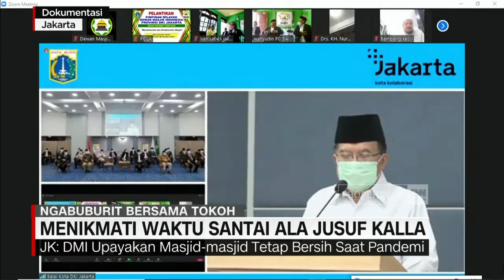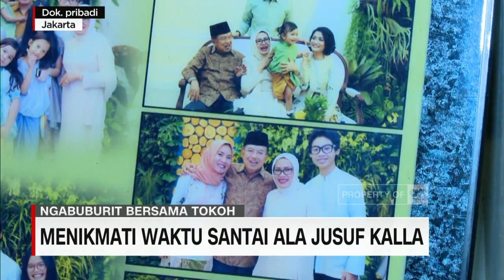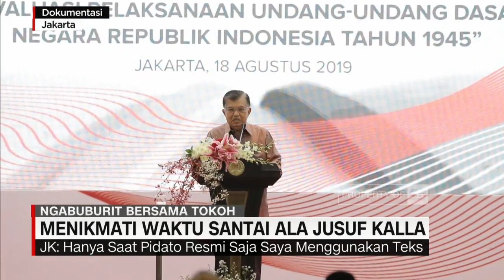Menikmati Waktu Santai Ala Jusuf Kalla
Menjalani ibadah puasa di bulan ramadan, tentunya mempunyai makna dan kebiasaan masing-masing di tiap keluarga. Nah, Ngabuburit Bersama Tokoh kali ini, Azizah Hanum berkesempatan berbincang- bincang seputar ramadan, bersama salah seorang tokoh besar bangsa ini. Bagaimana kesehariannya bersama keluarga di bulan suci ramadhan? Dan apa saja aktifitasnya selama ramadhan? Inilah segmen khusus Ngabuburit Bersama Tokoh Jusuf Kalla.

Narsum: Jusuf Kalla - Wakil Presiden Indonesia Periode 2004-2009 dan 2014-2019
                   Mufidah Jusuf Kalla - Istri Jusuf Kalla